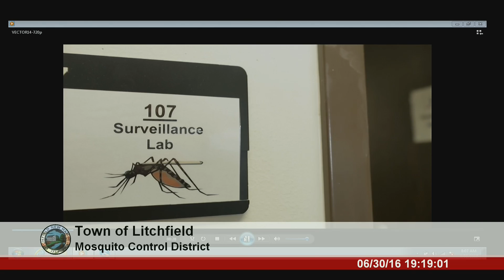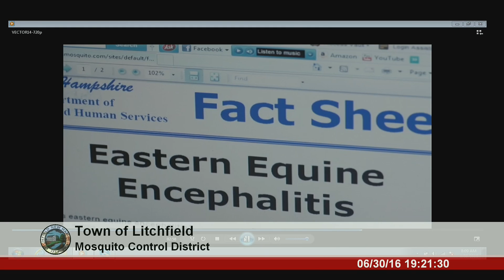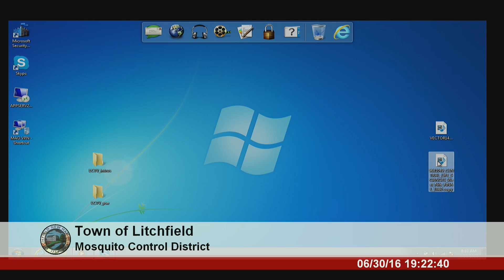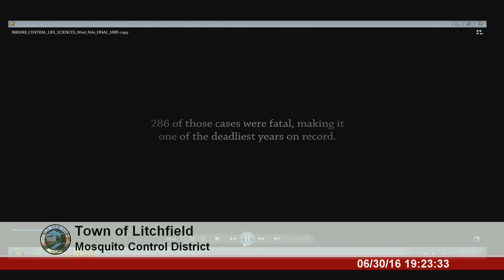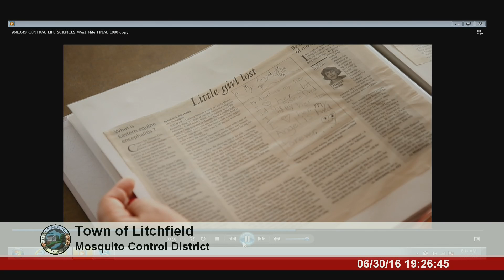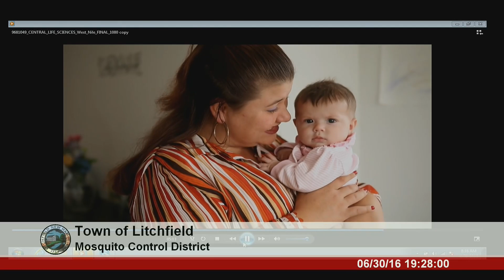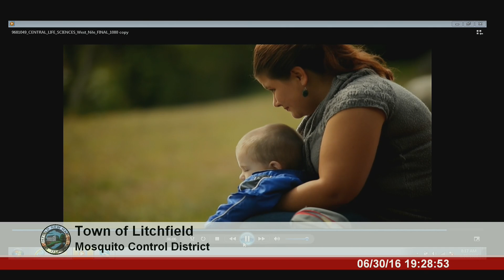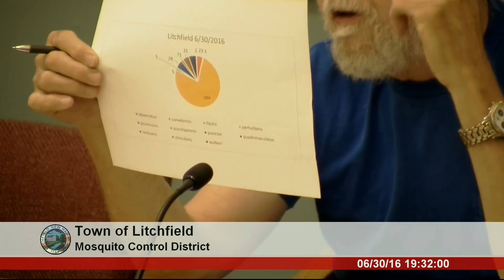Litchfield Mosquito Control District Meeting - Jun 30, 2016